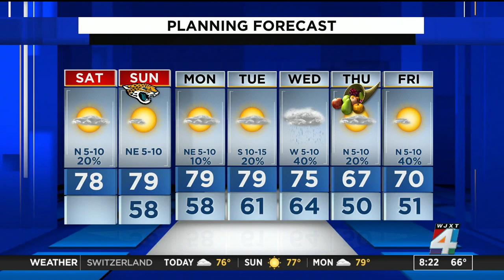More Sunshine this weekend, cooler by Thanksgiving